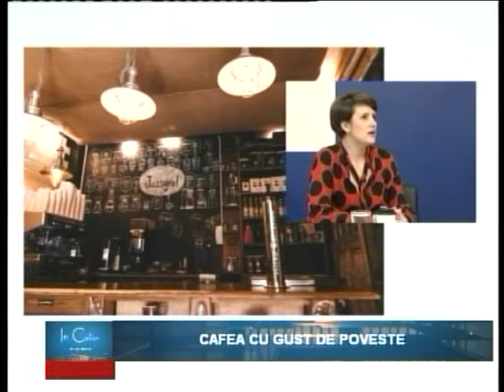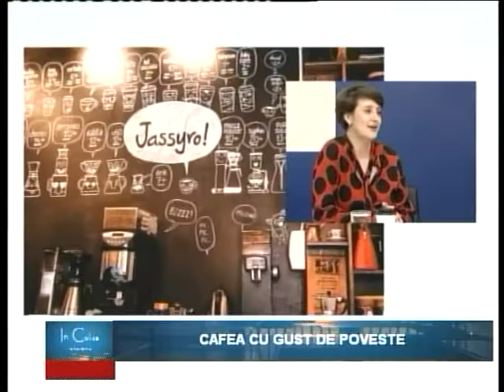În culise - Cafea cu gust de poveste (P2)